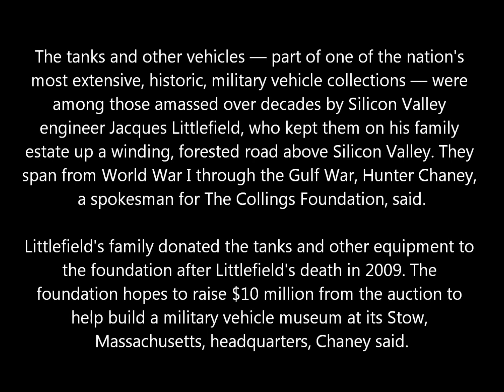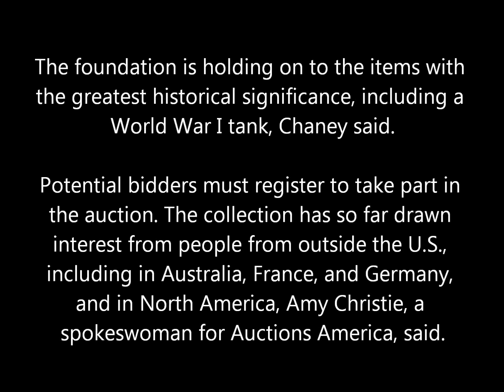Salute To Heroes Newspaper Presents! Military Tanks to Be Auctioned in California